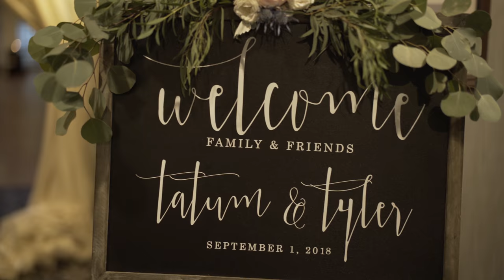Tyler and Tatum Naval Academy USNA Chapel Wedding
Tatum and Tyler met in Annapolis when he was a midshipman at the Academy and Tatum was working her first job after college. After moving across the country (for Tyler a couple of times) the two couldn’t imagine a better place to start their next chapter in life than in the place that started it all.

Cheers to their new adventure!